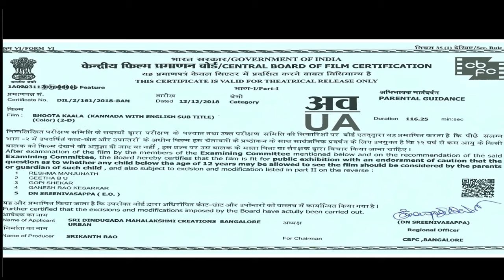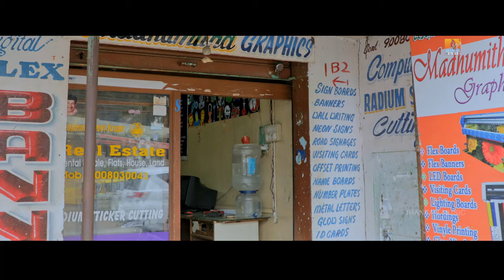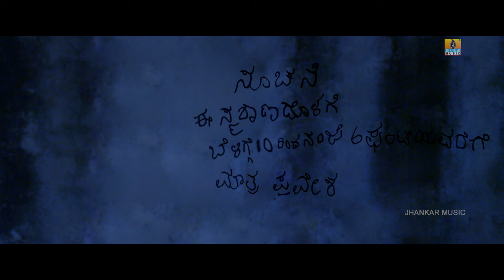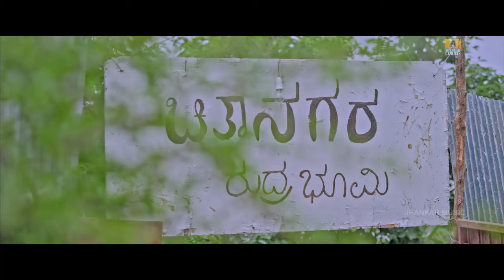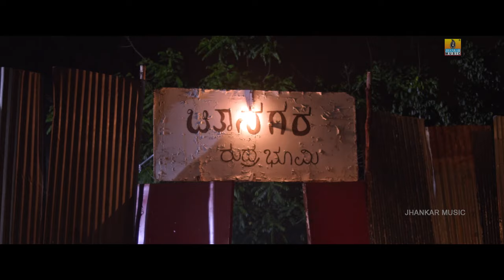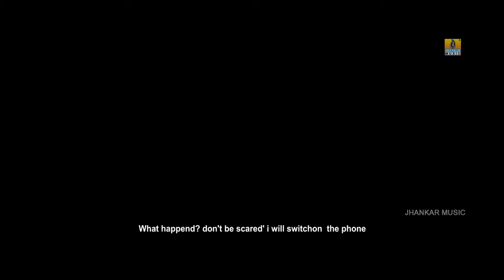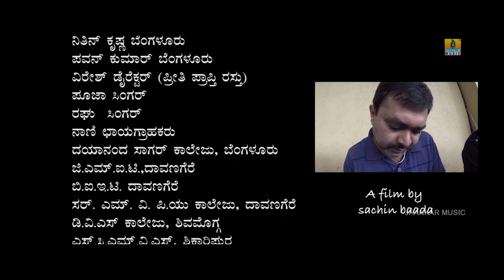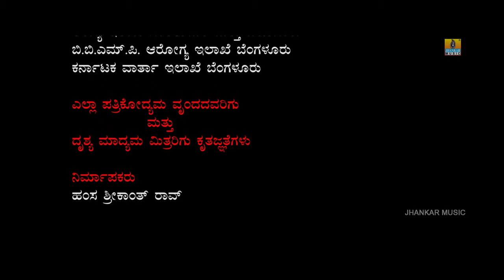Bhootha Kaala - Full Kannada HD Movie | Anand Ganesh, Rakshita Bangera, Ananya Bhat | Jhankar Music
Watch "ಭೂತ ಕಾಲ Bhootha Kaala"  Official Kannada HD Full Movie..

Movie : Bhootha Kaala
Starring : Anand Ganesh, Rakshita Bangera, Ananya Bhat
 Direction : Sachin Baada
Produced : Hamsa Srikanth Rao
DOP : Sijo.K.Josh
Editor : Muthu Raj.T
Banner : Sri Dindugada Maha Lakshmi Creations